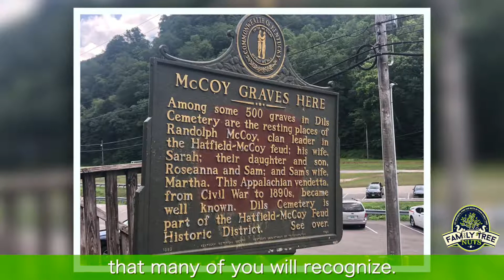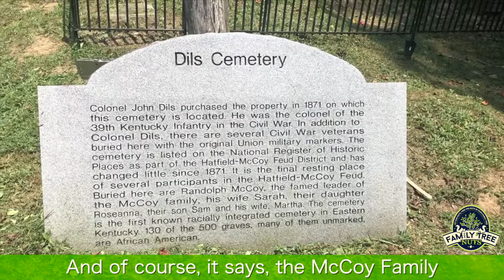RANDOLPH “RANDALL” “RAN’L” MCCOY GRAVE & HISTORY!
We visited Dils Cemetery, in Pikeville, Kentucky, and the grave of Ran'l, Sally and Roseanna McCoy. Randall "Ran'l" McCoy is the leader of the McCoy Clan in the famous, Hatfield and McCoy Feud. After the New Years Day attack on his home in 1888, he had moved to Pikeville, operated a ferry across the Big Sandy River.